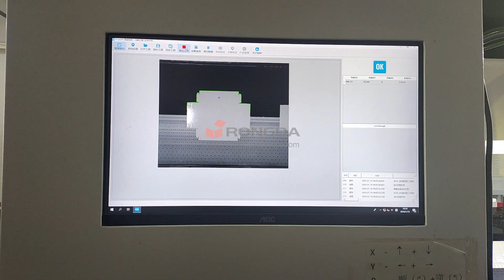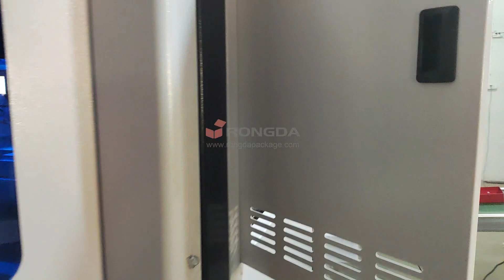Latest Automatic rigid box making machine